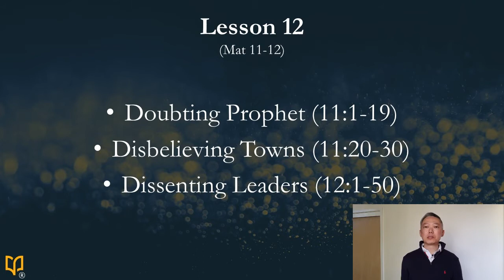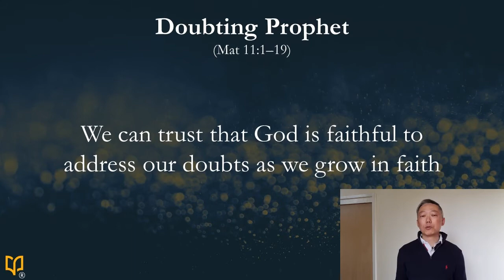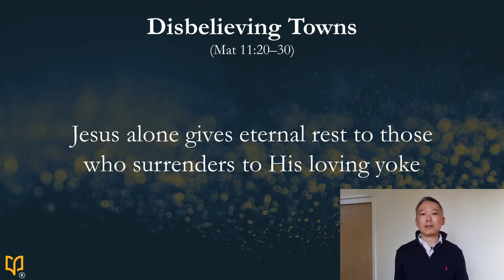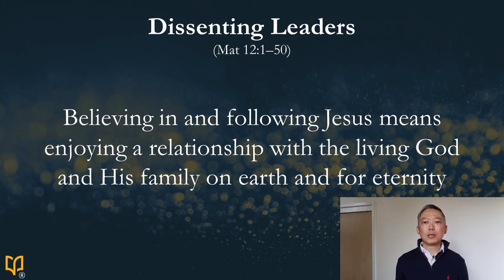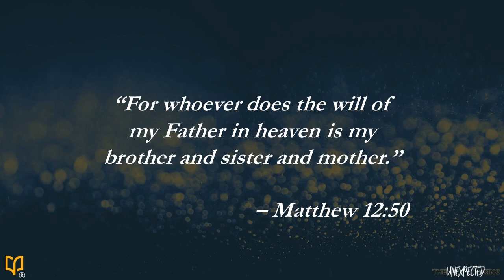Lesson 12 - Matthew 11-12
1. Doubting Prophet (11:1-19)
We can trust that God is faithful to address our doubts as we grow in faith

2. Disbelieving Towns (11:20-30)
Jesus alone gives eternal rest to those who surrenders to His loving yoke

3. Dissenting Leaders (12:1-50)
Believing in and following Jesus means enjoying a relationship with the living God and His family on earth and for eternity

“For whoever does the will of my Father in heaven is my brother and sister and mother.”  – Matthew 12:50